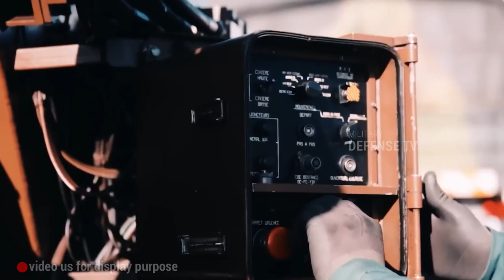Russia LOSE in Its Big City! Ukrainian troops also took control of the City!